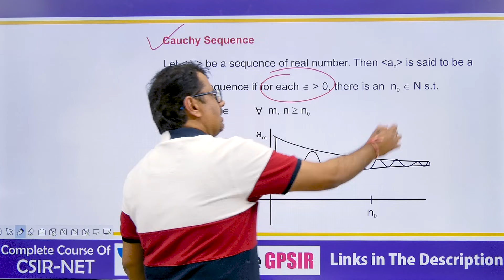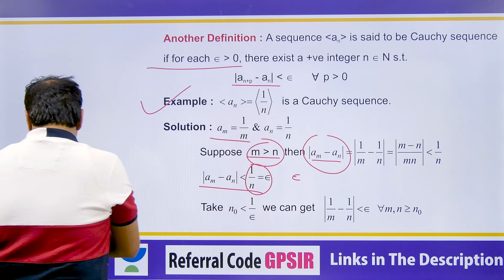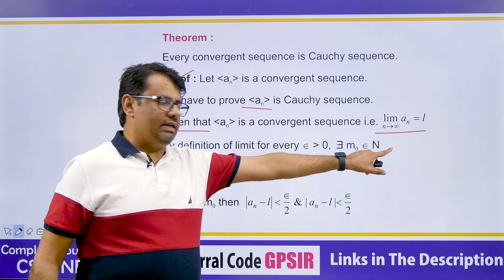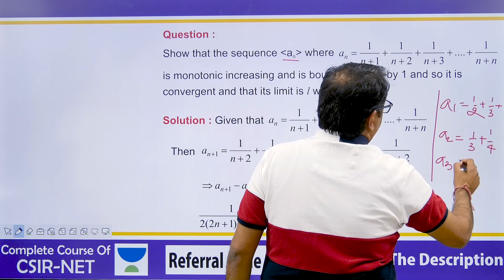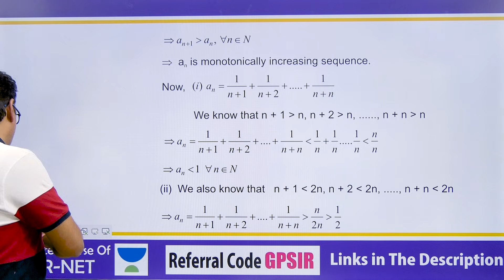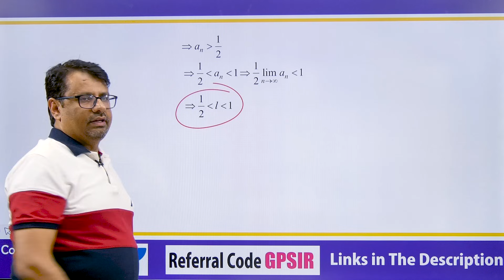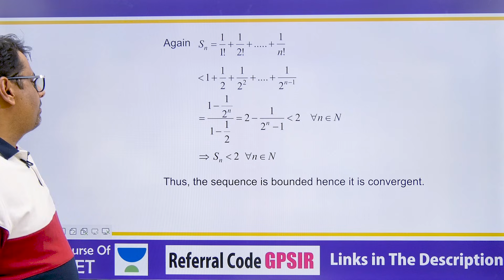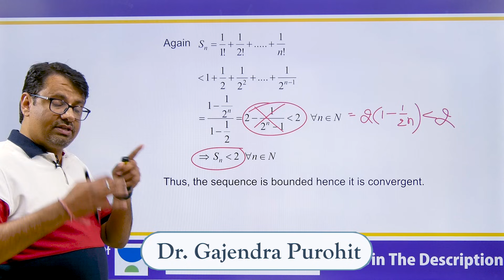Real Analysis | Cauchy Sequence | Cauchy Sequence Example & Definition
This video lecture of Real Analysis | Cauchy Sequence | Cauchy Sequence Example & Definition | Problems & Concepts by GP Sir will help Engineering and Basic Science students to understand the following topic of Mathematics:
1. What is Cauchy Sequence in Real Analysis?
2. Examples of Cauchy Sequence.
3. Convergence and divergence Of Sequence
4. Definition and Example of Cauchy Sequence.
5. This helpful For CSIR NET, IIT-JAM, GATE Exams.
6. This is Part Of Real Analysis.

Time Stamp
Cauchy Sequence-
0:00   | An Intro
0:22   | Topic Introduction
0:59   | Cauchy Sequence
2:27   | Another Definition
2:58   | Example
4:21   | Theorem
6:38   | Question 1
10:54 | Question 2
14:18 | Conclusion of video

Dr.Gajendra Purohit